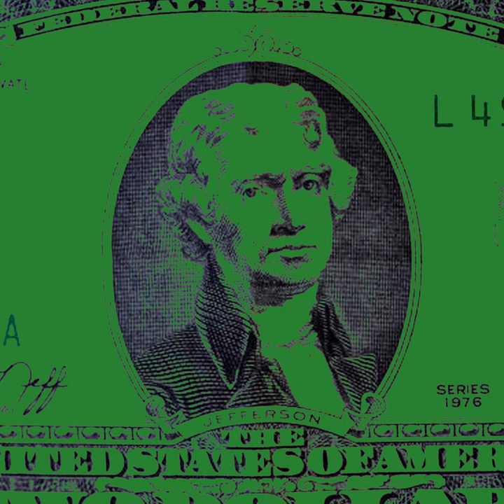George Busk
George Busk · $2 Bill

$2 Bill